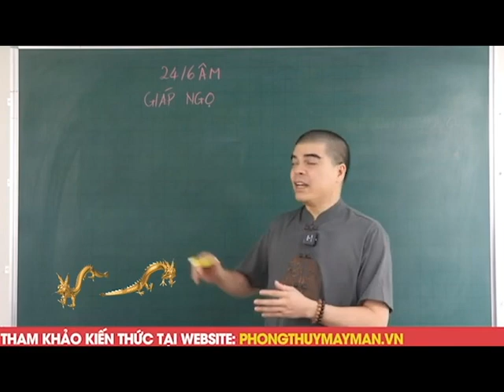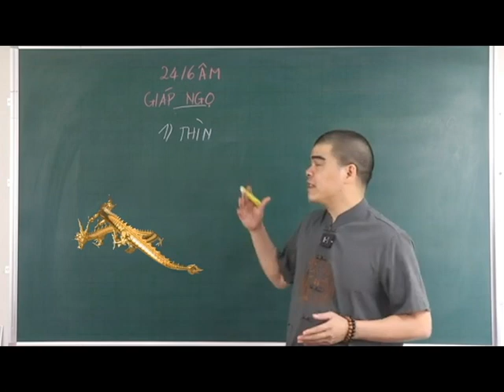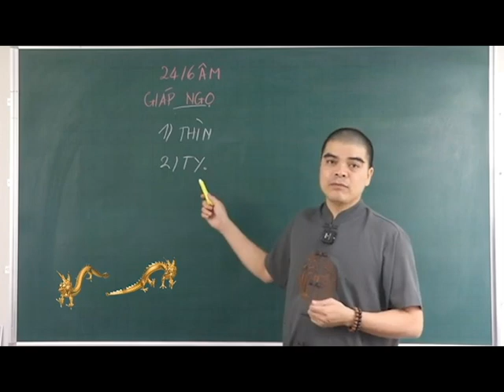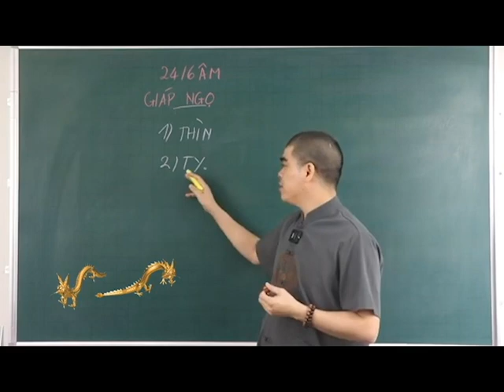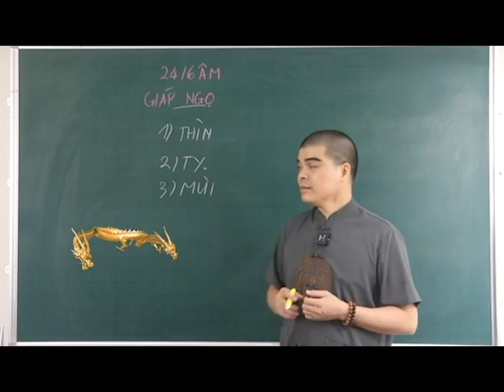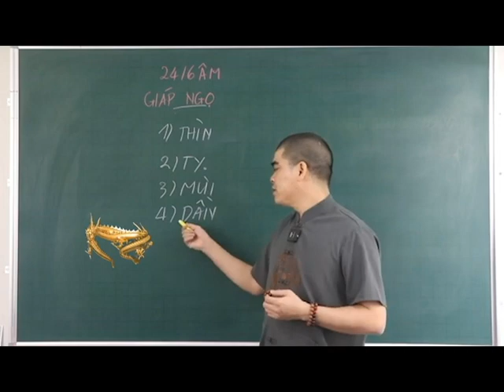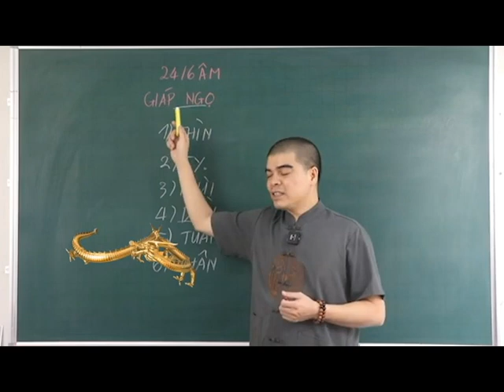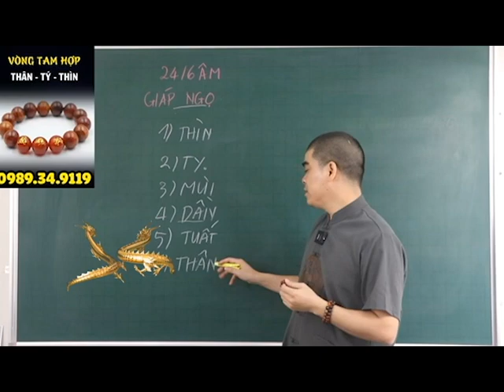Đúng Ngày 24/6 ÂL, TỔ TIÊN BÁO TIN 6 Tuổi Này TRÚNG SỐ CỰC ĐẬM, GIÀU Ú GIÀU Ụ, TIỀN VÀNG NGẬP KÉT